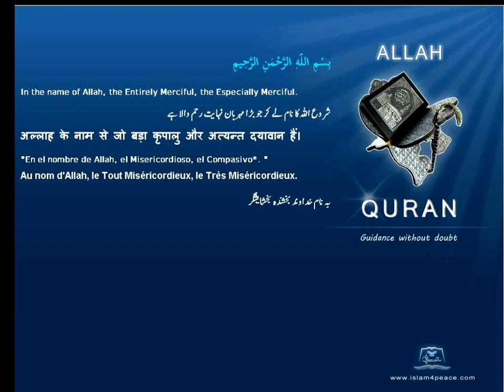Qruan Urdu Arabic Translation 083 المطففين Al Mutaffifin DefraudingMeccanIslam4peace com